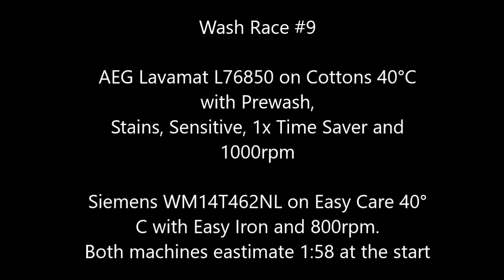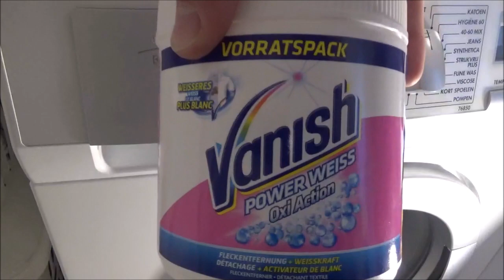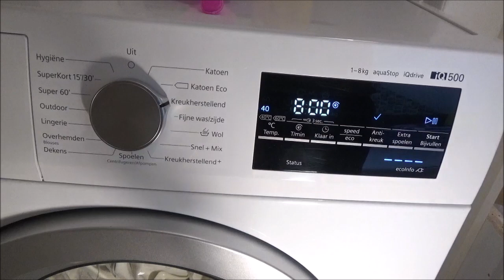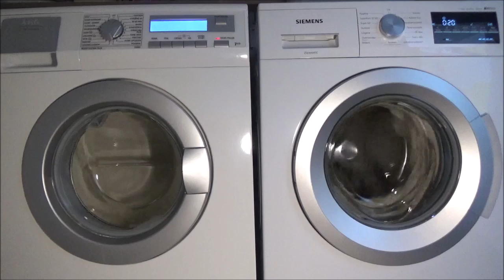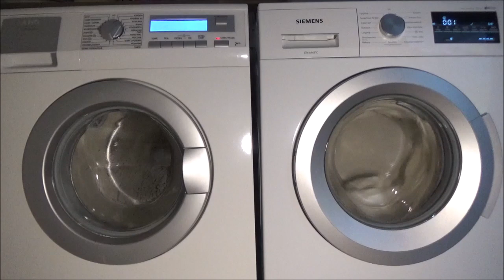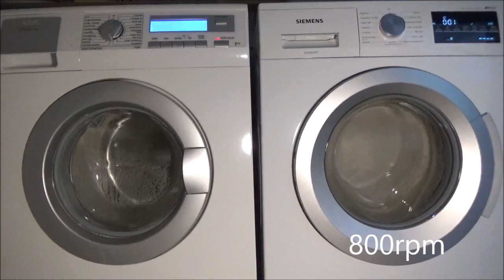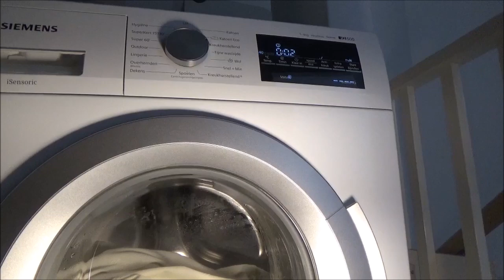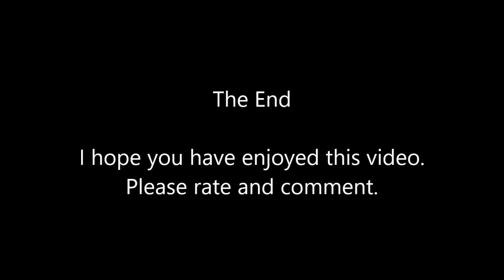Wash Race #10 - Curtains #2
Washing 1 yellow-ish curtain in each machine!